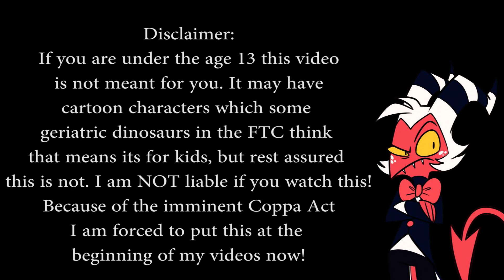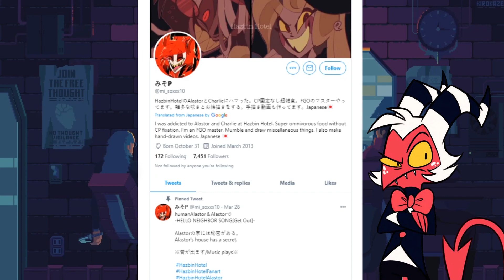HAZBIN HOTEL Comic Dub | Moxxie Gets Alastor's Help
After the incident from the first helluva boss episode, Moxxie is in need of some motivation. Lucky for him Alastor is bored.